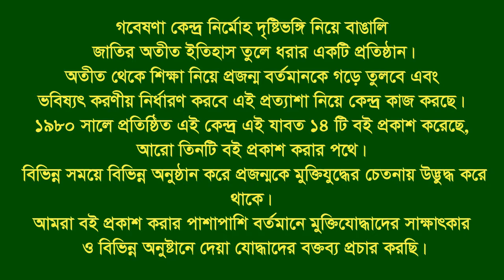Interview of M N Kamal Pasa ।। Mirsharai ।। CTG ।। F. Fighter ।। FF